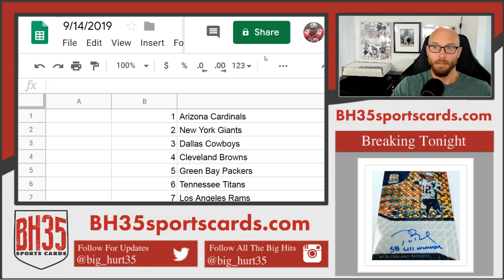Mini Filler for 2019 Panini Spectra Football | 4 Box 1/2 Case Break #6